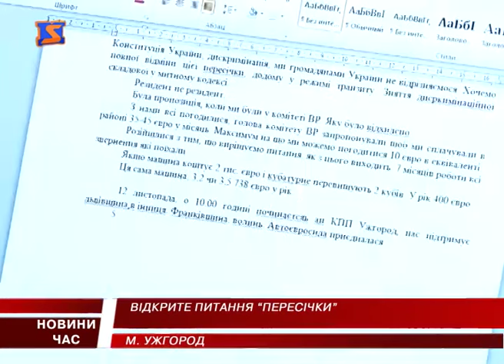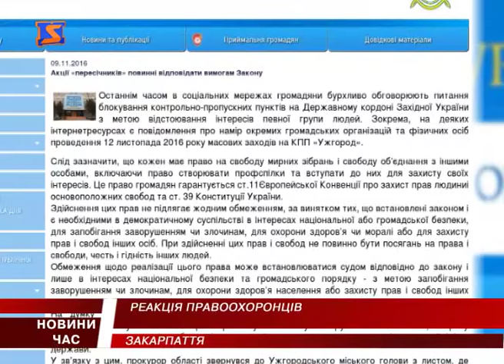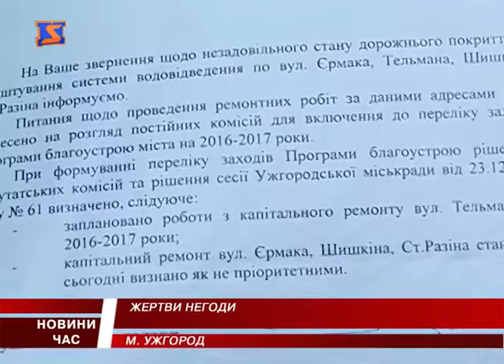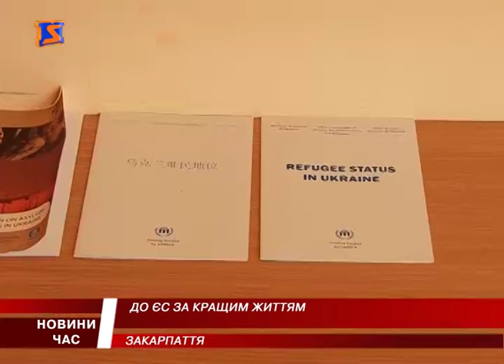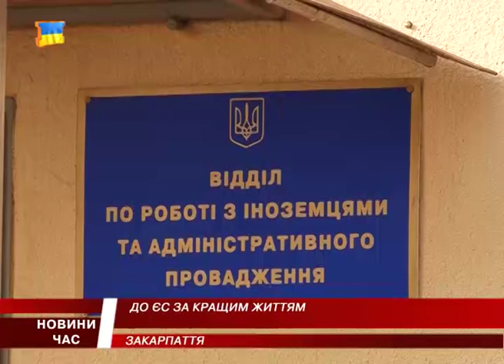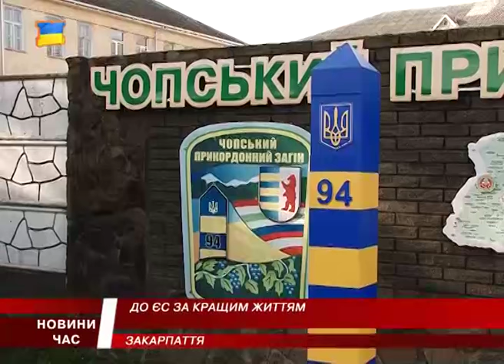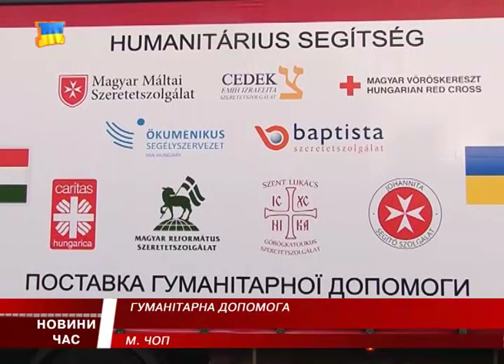М Студіо Hовини Закарпаття за 10 листопада 2016 року